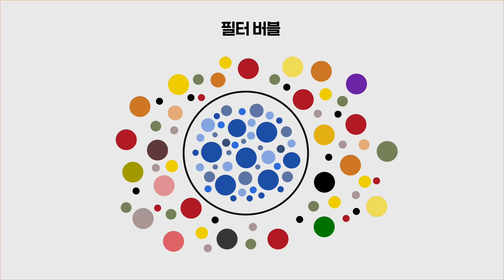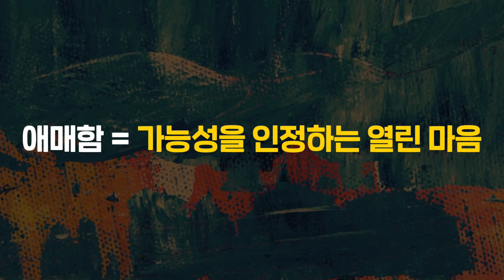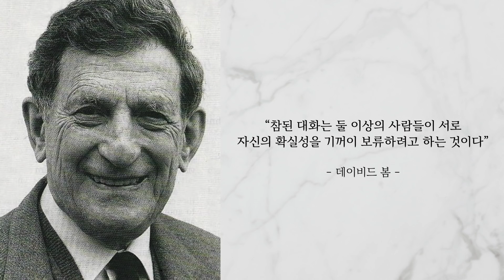애매함을 견디는 것이 능력이다 | 김찬호 성공회대 교양학부 초빙교수 | 문화 차별 차이 공존 | 세바시 1177회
👇🏻청각 장애인을 위한 수어통역 버전 영상은 링크를 통해 시청하실 수 있습니다.

✻ 강연자의 강연 소개 : 대화를 방해하는 원인 중 하나는 ‘단정’입니다. 나만의 프레임으로 누군가의 말과 행동을 섣부르게 단정짓기 시작하면 대화는 이뤄질 수 없겠죠. 그래서 확실함을 선호하는 우리 인간들에게는 애매함이 꼭 필요합니다.

✻ 김찬호 강연자의 강연 섭외는 이 번호로 문의주세요! ☞ 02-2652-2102